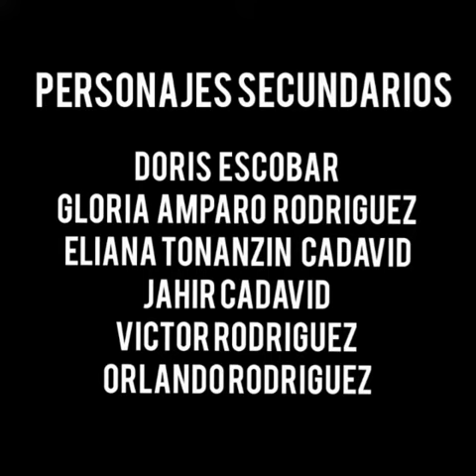Llegaron del futuro 🤣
El onironauta de anteojos está atravesando tempestades en el encierro. Un accidente a 400 km por hora sucedió a sus alrededores, la poesía vino al rescate y no hubo lesionados. De repente una luz se abre en el cono sur, se respira un sueño en la casa.
Mi Familia está actuando. Las fronteras pedagógicas se están desmoronando. ¿cómo puede ser posible? Desde el TeatroVirtualOnironauta seguimos jugando, enamorados o estresados, da igual, respiramos, comemos y evacuamos teatro.
David, también conocido por acá como Chuchango reaparece con una entrega maravillosa. ¡otra joya! La estantería se sigue embelleciendo por sí sola. Martha Tulia sonríe conmigo. Martha Tulia sí que sabe de joyas. Martha Tulia y yo tenemos una historia que apenas estamos empezando a escribir. Gracias a la Familia Rodríguez por sonreír siempre, son un ejemplo de amor para la sociedad.